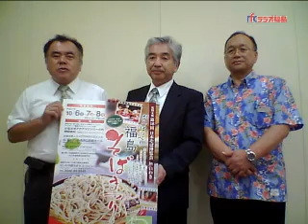福島そばまつり実行委員会の皆さん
10月6日（土）・7日（日）・8日（月・祝）の3日間、いわき市アクアマリンパークで開催される「がんばっぺ！福島そばまつり」のPRで、唐橋宏委員長、菅野伸是副委員長、平山武伸事務局長がスタジオにお越しになりました。